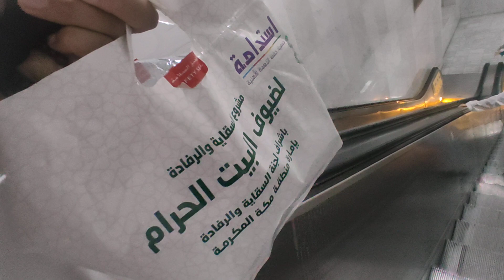Masjid ul Haram20 April 2022